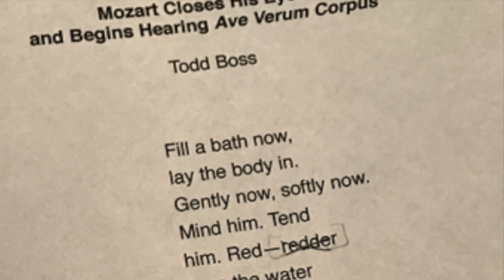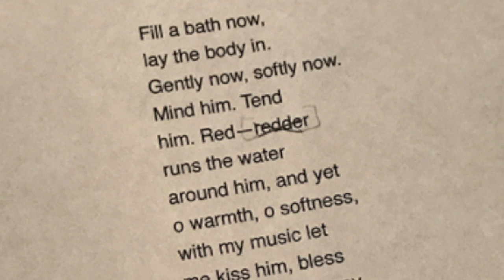Scott Tucker Interviews Jake Runestad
Artistic Director Scott Tucker interviews composer Jake Runestad about his work "Ave Verum" ahead of the premiere at the Choral Arts Society of Washington's April 23, 2017 concert at the John F. Kennedy Center for the Performing Arts